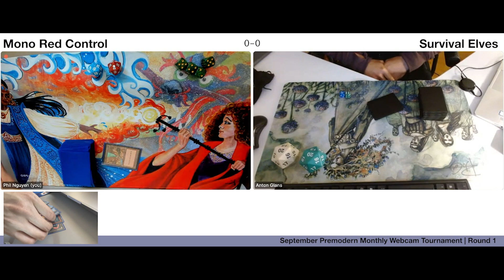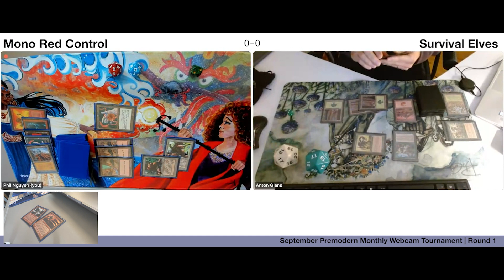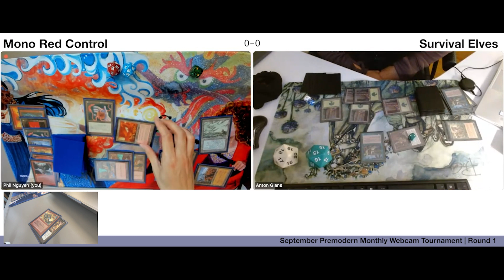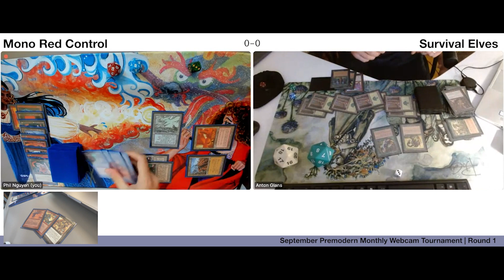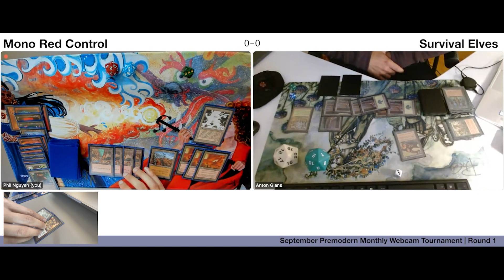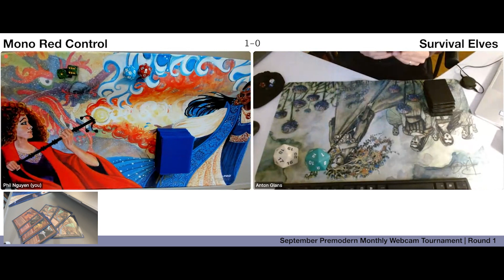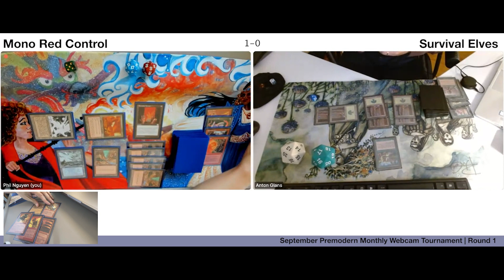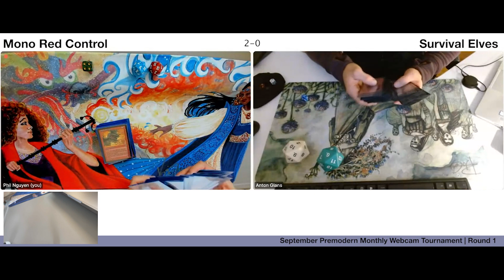Mono Red Control vs. Survival Elves [Sep'22 Premodern Webcam Monthly]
I play through the September 2022 Magic the Gathering Premodern Monthly Webcam tournament with my Mono Red Control brew against Survival Elves in Round 1.

Mono Red Control
1 Dust Bowl
4 Ghitu Encampment
1 Hammer of Bogardan
2 Incinerate
3 Lava Dart
4 Lightning Bolt
4 Mishra's Factory
12 Mountain
4 Nevinyrral's Disk
2 Phyrexian Furnace
4 Pillage
4 Powder Keg
2 Pyroclasm
2 Shard Phoenix
4 Slice and Dice
2 Thawing Glaciers
2 Urza's Rage
3 Wasteland

Sideboard
1 Crash
2 Ensnaring Bridge
1 Gaea's Blessing
2 Overload
3 Pyroblast
2 Red Elemental Blast
4 Tormod's Crypt